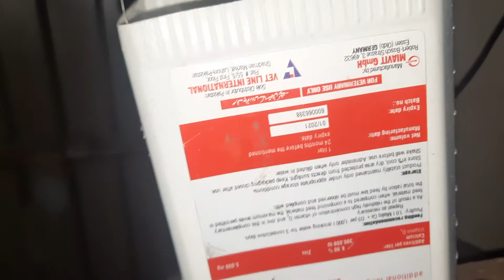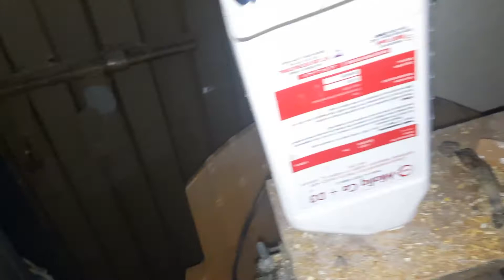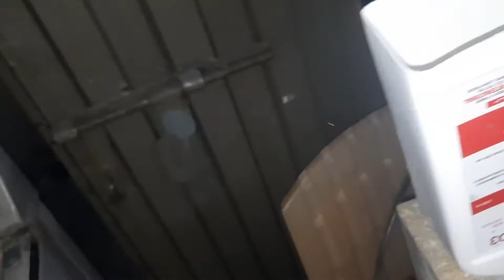how to clean the seed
دانہ صاف کرنے کا طریقہ کار